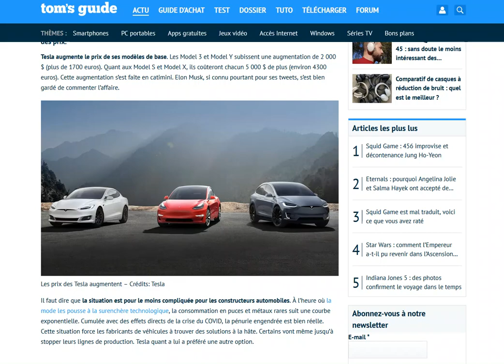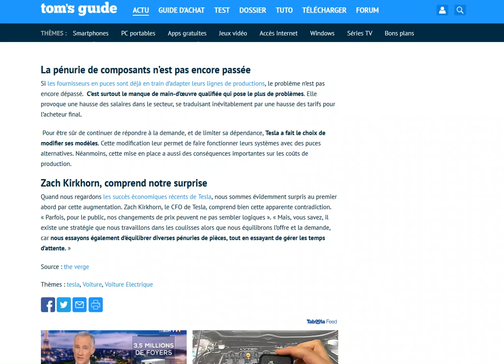Tesla augmente fortement le prix de ses véhicules aux Etats-Unis... et bientôt en France ?